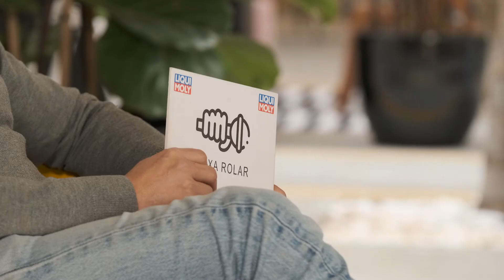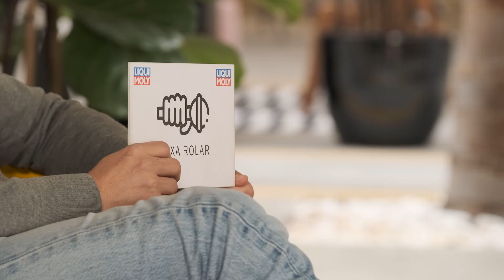Martinho Silva - T2 EP8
Martinho Silva é um dos atores mais conhecidos dos nossos ecrãs e também ele um apaixonado confesso das motos. Histórias e mais histórias, boa disposição e muitos sorrisos é o que vos propomos neste episódio.